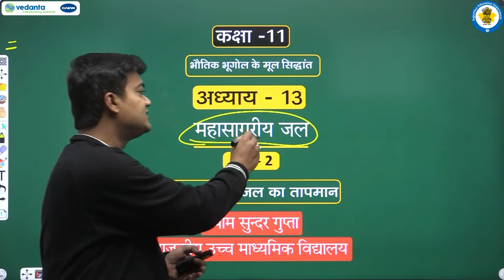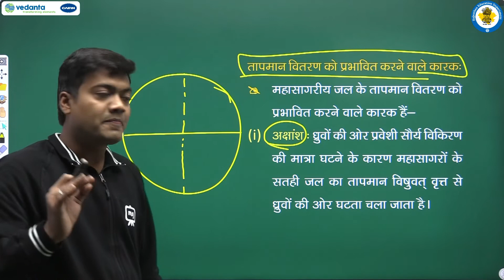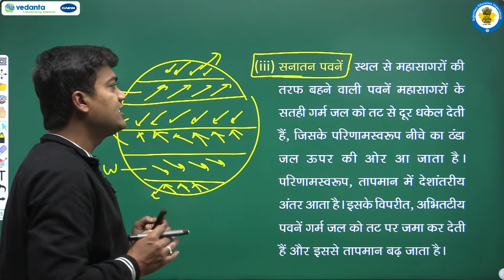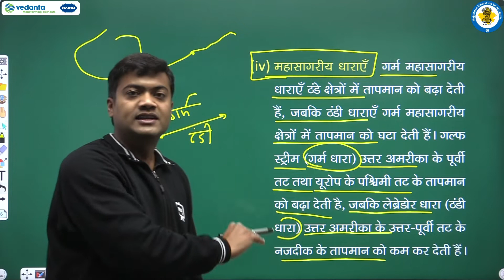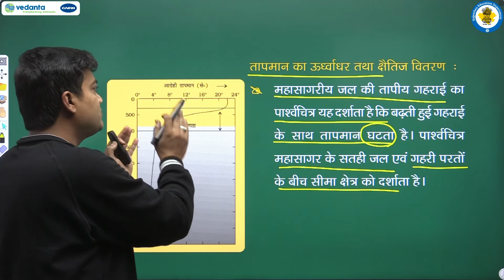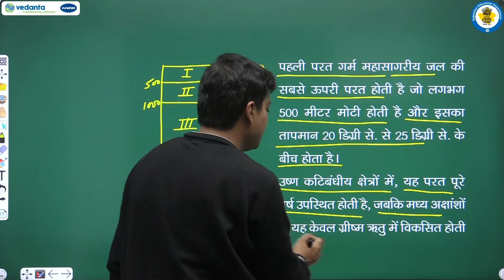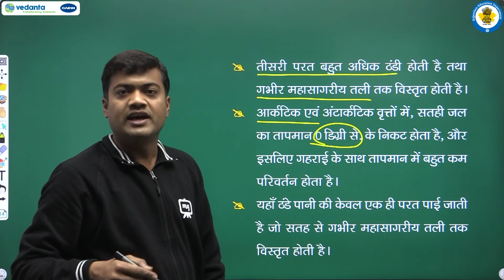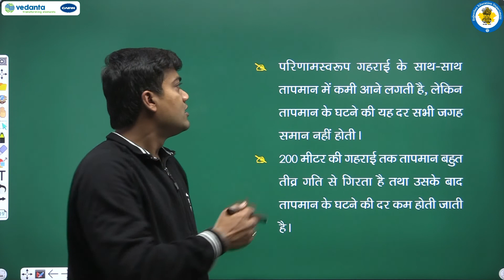NCERT | CBSE | RBSE | Class - 11 | भूगोल | महासागरीय जल | भाग - 2